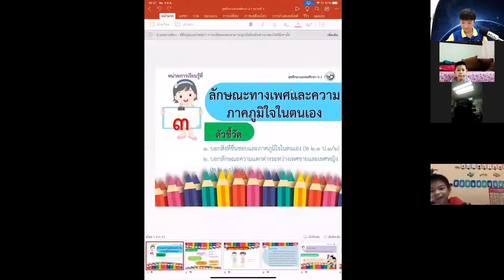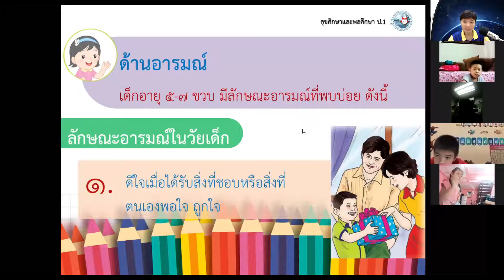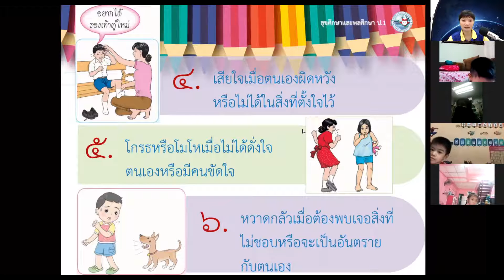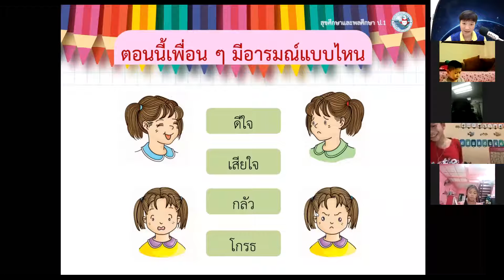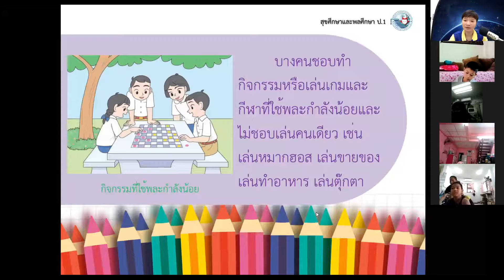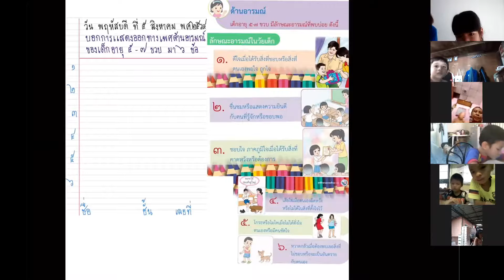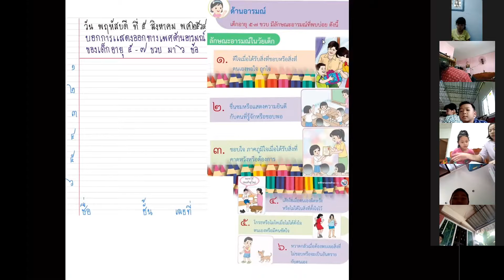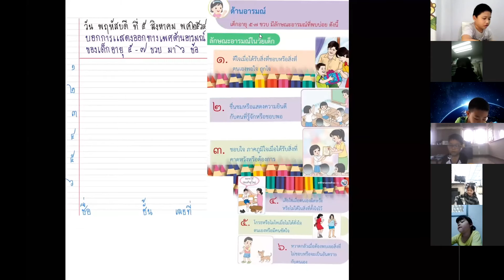สุขศึกษา ป.1 เรื่อง ลักษณะทางเพศและความภูมิใจในตัวเอง